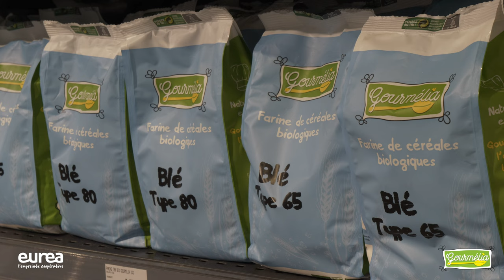Gourmélia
Réalisation Vidéo : Sébastien MASNADA (en août 2022) pour EUREA

Engagée pour valoriser les productions de notre territoire et proposer des produits authentiques aux consommateurs, la marque Gourmélia se développe en circuit court.
Retrouvez ces produits au sein des jardineries Gamm vert